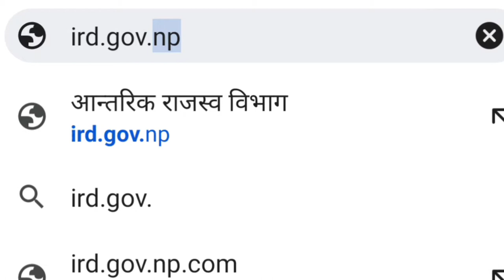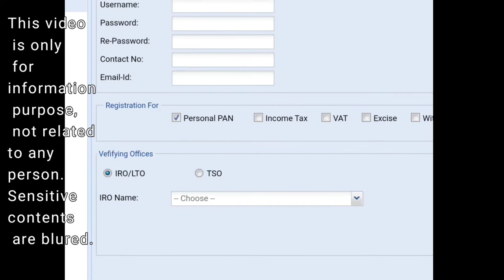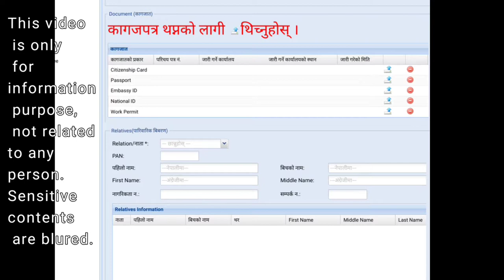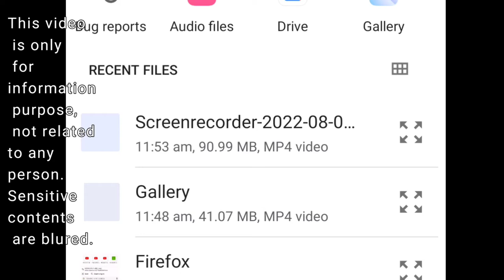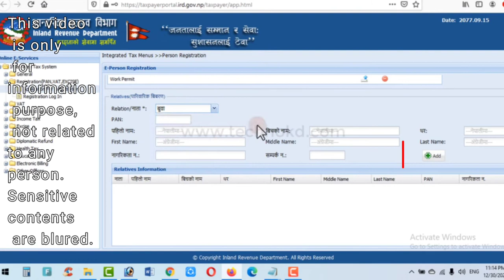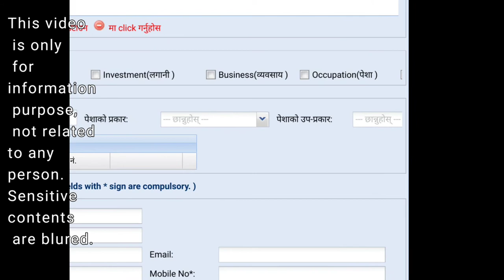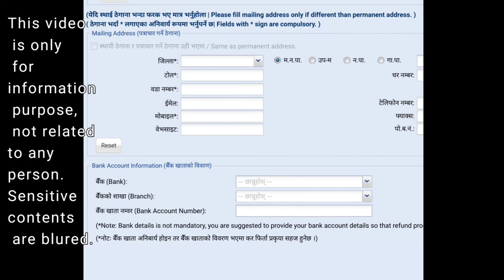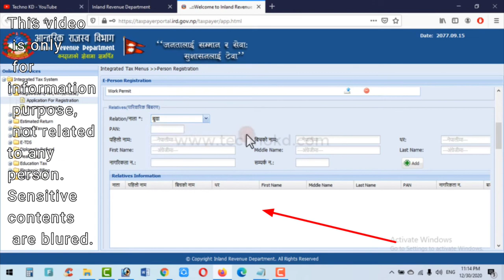How to make PAN card in Nepal🇳🇵🇮🇳|| घर बैठे नेपाल में पैन कार्ड Online कैसे बनाये 🙄|| Easy PAN card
Nepal me PAN card kaise banaye
personal pan card registration in nepal
online apply for pan card in Nepal
mr aashik
pan registration process in nepal
rajaswa vibhag
personal PAN card for Indian people